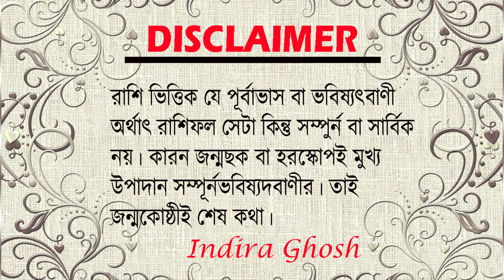|| কুমার মঙ্গল এবার তুঙ্গ গৃহে ।। ধনু Sagittarius রাশির ফলাফল ||